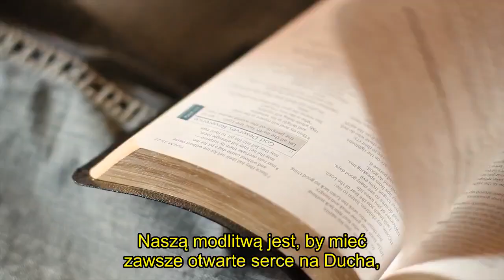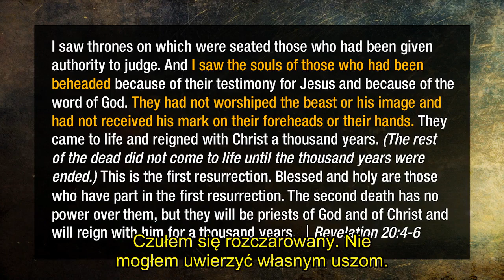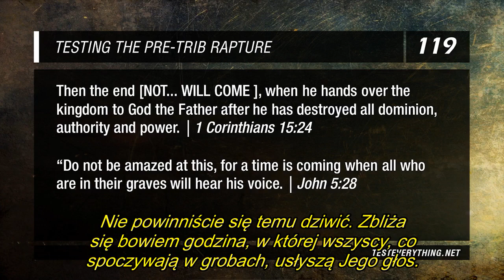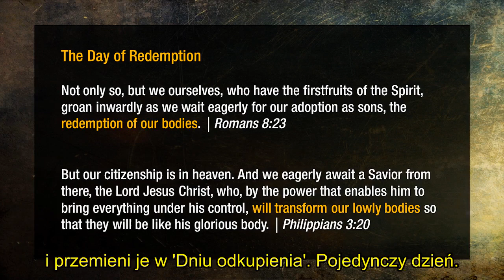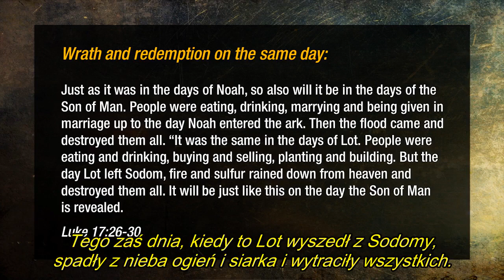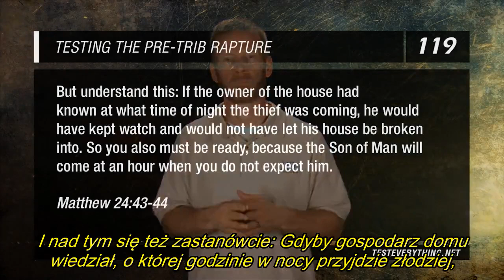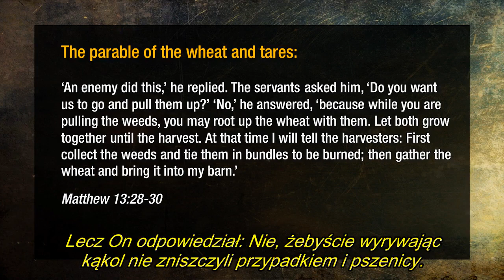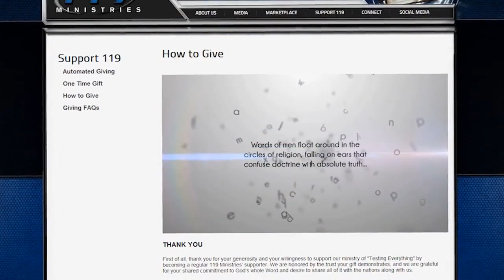Test "Pochwycenia" przed uciskiem!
Chwała i Uwielbienie Najwyższemu Świętemu Izraela Który Jest Który Był Który Przychodzi 💜
Pokój Izraelowi 🤍

W wielu nurtach religii panuje przedświadczenie, że Wybranka tuż przed nastaniem Wielkiego Ucisku zostanie pochwycona, porwana do nieba, by tam przebywać z YashaYaH Mesjaszem.
Zostanie wzięta z ziemi, by uniknąć kar i gniewu Najwyższego, jaki wyleje się na niewierzących, także, by uniknąć nienawiści przeciwnika.
Czy rzeczywiście tak będzie?
Czy interpretacja niektórych fragmentów biblijnych, nie jest ich "nad - interpretacją" i wiernym życzeniem, bo tak naprawdę nie chcielibyśmy cierpieć dla imienia YashaYaH Mesjasza?

W tym nauczaniu sprawdzimy, czy te rzeczy faktycznie się tak mają.
Zbadamy wszystkie tak zwane mocne wersety na pochwycenie.
Weźcie Biblię, czytajcie (studiujcie) co tam jest napisane i WIERZCIE Najwyższemu - nie wierzcie ludziom, bo ludzie się mylą.

Badajcie Pisma...

Bądźcie Błogosławieni! ❤️